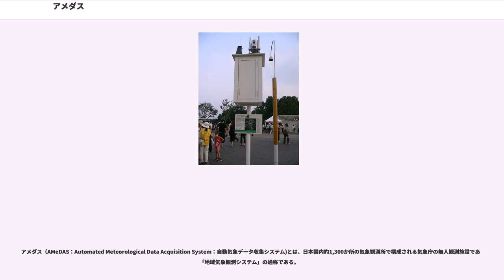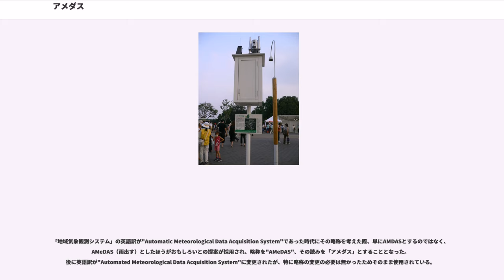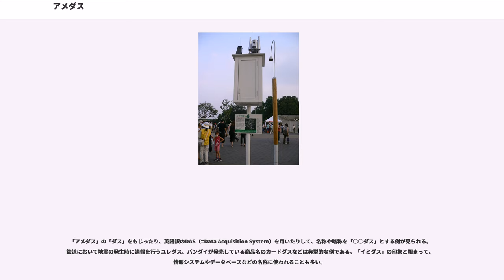アメダス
アメダス（AMeDAS：Automated Meteorological Data Acquisition System：自動気象データ収集システム)とは、日本国内約1,300か所の気象観測所で構成される気象庁の無人観測施設である「地域気象観測システム」の通称である。

日本国内約1,300か所に設置されているアメダス観測所で気象観測を行っている。観測網の密度は降水量が約17km（=17km四方の正方形につき1か所）、4要素の観測点は約20kmであり、概ねメソβスケール（20km - 200km規模）の現象を捉えることができるとされている。都府県レベルの気象現象の把握には効果を発揮している。しかし、近年需要が高い集中豪雨や雷、突風などのより狭い範囲の現象（局地現象）の把握は難しい（対応するためには観測点を数十倍に増やす必要がある）。局地現象に対しては気象レーダーの方が効率的であり、近年はこちらが増強される傾向にある。

降水量、気温、日照時間、風向・風速の4気象要素を観測している地点が多く、主に豪雪地帯においては積雪の深さも観測している。観測で得られたデータはISDN回線などを通じて気象庁内の地域気象観測センター（通称アメダスセンター）へ10分ごとに集信され、データの品質チェックを経たのち全国に配信される。

アメダスのデータは、気象庁ウェブサイトで公開されているような地図・表形式の観測値として利用されるほかに、数値予報の入力データとしても用いられる。

通常の観測網とは別に地震や火山噴火などで大規模な災害が発生し、地盤の緩みや火山噴出物の堆積などによって、通常よりも弱い気象現象で災害が発生する危険性が長期的に継続する場合及び観測所自体が被災した場合にはアメダスの臨時観測点が設けられることがある。過去には雲仙普賢岳や兵庫県南部地震、2000年の有珠山及び三宅島の噴火、2008年の岩手・宮城内陸地震で運用された。

現在運用されている観測所の数とは別に、観測所の移設や臨時観測所の設置などが行われた影響で、観測所となった地点の数は通算2,000か所を超える。

1960年代から1970年代前半ごろ、日本国内の公的な気象観測地点は、おおむね100km間隔に配置された気象官署と気象レーダー、そして気象通報所（有人の気象通報拠点、現在の地域気象観測所）と区内観測所（委託式の気象観測所）しかなかった。

各地域の天候の記録や気象予報を強化していくためには、大雨・突風・大雪などの気象状況をきめ細かく、より迅速に把握することが求められる。当時の区内観測所は、観測点数では現在のアメダス観測所の総数を超えていたが、観測が人の手で行われていたためにデータの報告速度や誤差に限界があった。観測の自動化・無人化によって報告速度を上げ、きめ細かい気象観測は気象官署に限定してデータの精密さを向上させることなどを目的に、新たに開発されたのがアメダスである。

運用開始は1974年11月1日（1979年3月には国内1,316地点に観測所が整備され、一応の完成を見る）。積雪深計は1977年12月1日から秋田県内で試験運用が始まり、1979年11月1日に正式運用開始。1993年2月には10分ごとの臨時配信が開始され、現在では第4世代のアメダスが運用されている。2006年3月18日からは空港出張所、航空測候所、航空地方気象台の観測値もアメダスに取り込まれた。

2007年度から無人観測所の685か所で改良を行い、2008年3月26日にアメダスデータ等統合処理システムの運用を開始し、従来は10分間隔で観測していた気温や風速について、気温は10秒間隔で観測を行い、さらに最大瞬間風速の観測を開始した。開始当初は気象台・測候所・特別地域気象観測所（154か所）及びアメダス観測所（230か所）の計384か所が接続された。残りの地点は2008年度以降順次接続を行っている。

「地域気象観測システム」の英語訳が"Automatic Meteorological Data Acquisition System"であった時代にその略称を考えた際、単にAMDASとするのではなく、AMeDAS（雨出す）としたほうがおもしろいとの提案が採用され、略称を"AMeDAS"、その読みを「アメダス」とすることとなった。後に英語訳が"Automated Meteorological Data Acquisition System"に変更されたが、特に略称の変更の必要...